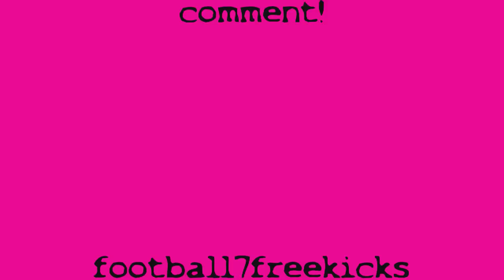Nike Mercurial Superfly 2 Cherry/Obsidian/Silver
thi sis the new colorway for superfly 2!
these are coming out in october!